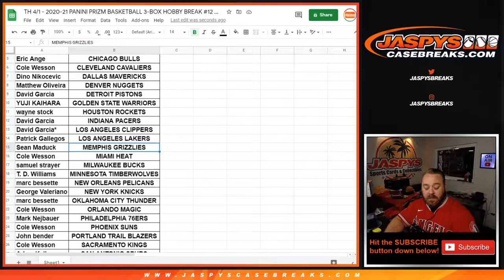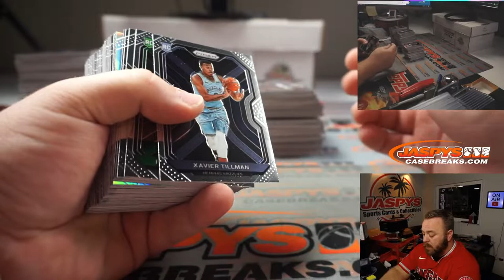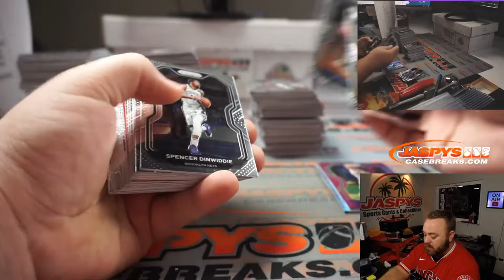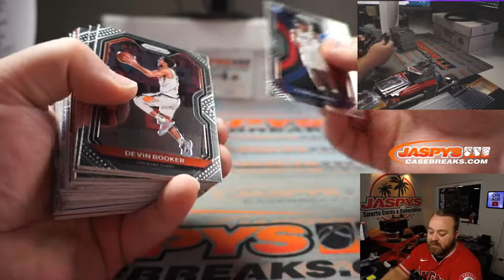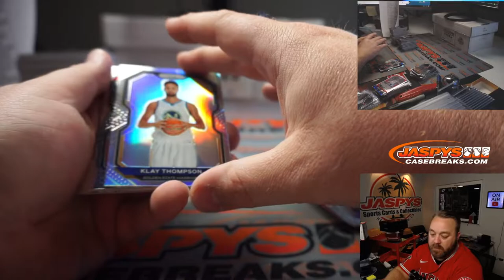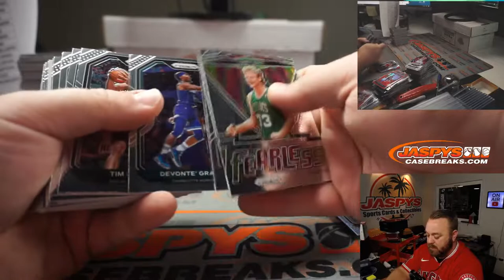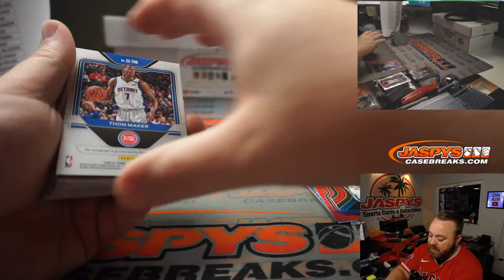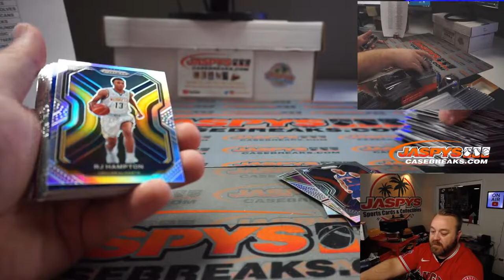TH 4/1 - 2020-21 PANINI PRIZM BASKETBALL 3-BOX HOBBY BREAK #12 *PYT*